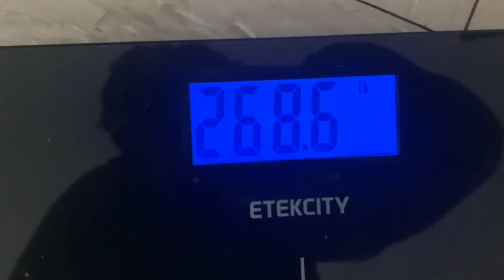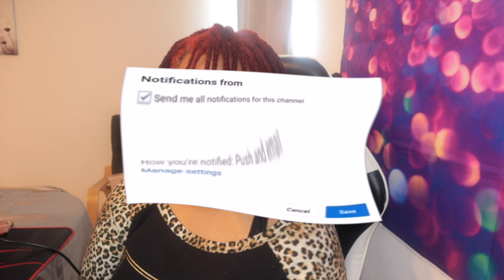Do I Regret Having Bariatric Surgery?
Check out TubeBuddy! Good way to get your youtube going!

AGE:23
SIGN: Virgo
Location: Grafenwohr, Germany

I Love Yalll!